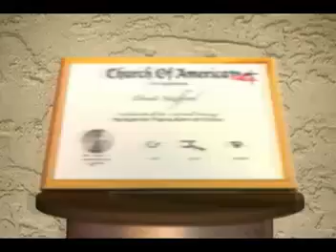Church of America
AI Project